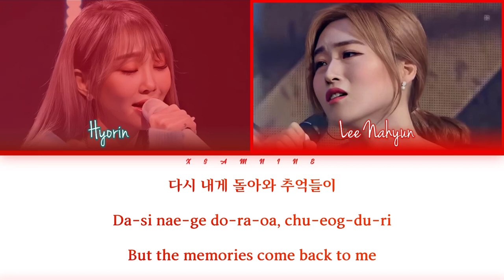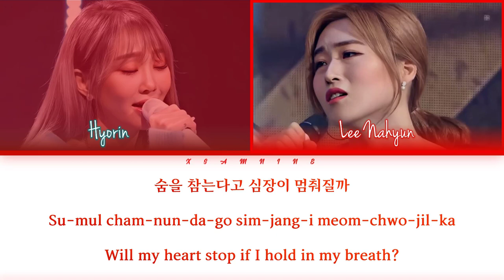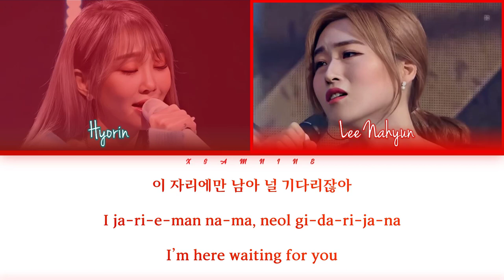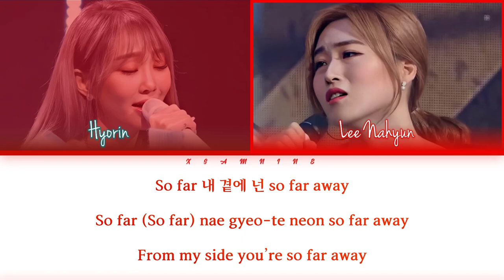Sofa-Hyorin Ft. Lee Nahyun-[Han/Rom/Eng Lyrics]